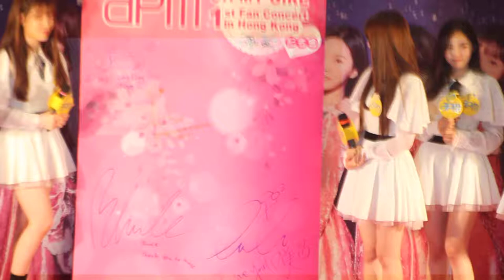OH MY GIRL_members signing at [2018.05.25]apm『OH MY GIRL 1st Fan Concert in Hong Kong』記者會